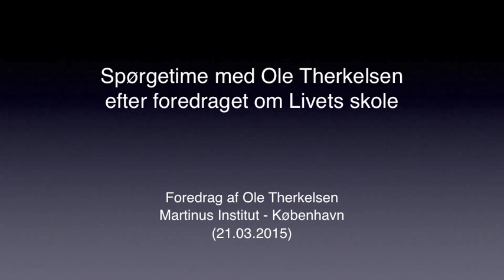OT132. Spørgetime om intuition, evolution, tro og viden. Martinus Institut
SPØRGETIME om intuition, evolution, tro og viden den 21. marts 2015 efter Ole Therkelsens foredrag "Livets eventyr - Livets skolde, overblik over Martinus værk".
Martinus Institut, Mariendalsvej 96, 2000 Frederiksberg.
Symboler gengivet med tilladelse fra

Vedrørende Livets tale, livets skole, livets mening, læs venligst nedenstående citat fra min bog "MARTINUS, DARWIN og INTELLIGENT DESIGN" § 21.4

21.4 HVILKE YDRE FAKTORER SPILLER EN ROLLE FOR UDVIKLINGEN?
[…]    I en enkel analyse viser Martinus, at livets oplevelse er en kommunikation mellem kun to levende væsener: Det enkelte individ og det omgivende levende univers (DEV2 kap. 21 og 22). Det levende verdensalt er tænkende ligesom alle andre levende væsener, og derfor former livets oplevelse sig som en kommunikation mellem den enkelte og dette helhedsvæsen. Ligesom vi selv uddelegerer arbejdet til vore organer og celler, sådan uddelegerer universvæsenet også arbejdet. Det kan meddele sig til et enkelt individ igennem forskellige andre levende væsener, der er celler i dets organisme. Alle mennesker er celler i universets organisme, og de er således også kommunikationsredskaber for universvæsenet. Universet kan for eksempel undervise og tale til det enkelte menneske gennem andre mennesker.
 Den fysiske verden er en læreanstalt, som Martinus kalder livets skole (LB1 stk. 15, Logik, kap. 58). Det enkelte individ er eleven, og læreren er det levende universvæsen, guddommen, der skaber og underviser ved hjælp af livets direkte tale (LB1 stk. 10-19). Denne livets direkte tale fra universvæsenets side er udtryk for underholdning, kærlighed, undervisning og opdragelse (LB3 stk. 753, Logik, kap. 62). Pædagogikken i undervisningen og opdragelsen i livets skole er en konsekvenspædagogik. Ethvert levende væsens må opleve konsekvenserne af sine egne handlinger. Mekanismen svarer til Newtons tredje lov: aktion = reaktion eller til årsags- og virkningsloven. Ethvert individ modtager en reaktion eller en konsekvens af enhver aktion eller handling. Skæbneloven, der siger, at man må høste, som man har sået, er ifølge Martinus identisk med årsags- og virkningsloven. Det har den konsekvens, at man kan lære at forstå, at der er en mening med alle problemer, al lidelse og alt ubehag, nemlig erfaringsdannelse og udvikling. (Skæbneloven behandles nærmere i de kommende stk. 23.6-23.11).
 En ubehagelig skæbne er en lovmæssig konsekvens af tidligere fejlagtige og uheldige handlinger, der er begået på grund af uvidenhed. Individet kan blive bevidst i egne svagheder og fejl ved at opleve disses konsekvenser.
 Resultatet af oplevelsen af disse konsekvenser giver den erfaringsdannelse, der er nødvendig for at bringe individet fremad i udviklingen. Modgang, sygdomme og svære skæbnemæssige forhold er således inkluderet i denne livets direkte tale, der i kraft af livets konsekvenspædagogik giver den erfaringsdannelse, der skal til for ved selvoplevelse at udvikle den medfølelse og medlidenhed, humanitet og kærlighed, der er karakteristisk for de højere udviklingstrin. Det er denne udvikling, der danner basis for fremkomsten af det alkærlige og fuldkomne menneske, der er det foreløbige mål for evolutionen i den sidste del af dyreriget. Ved hjælp af livets direkte tale i livets skole skaber guddommen således i kraft af evolutionen det alkærlige menneske i sit billede.
 Udvikling er en rejse igennem guddommens bevidsthedsstruktur. Alle levende væsener er evige kosmiske rejsende.
 Alle eksisterende fænomener og ting er opbygget af forskellige kombinationer af de seks grundenergier. Verdensaltet er ifølge Martinus opbygget af seks forskellige riger eller tilværelsesplaner, der igen udgør forskellige kombinationer af de evigt eksisterende seks grundenergier. Det giver det interessante perspektiv på livet, at hele udviklingen således bliver en rejse igennem guddommens eller verdensaltets evige bevidsthedsstruktur.
 Ved hjælp af de kosmiske analyser kan man komme til at se, hvordan universet i dag afslører en hensigtsmæssighed, en logisk skabelse, en fuldkommengørelse, en evig vækst og belæring, en evig underholdning, tænkning og viljeføring til fordel for det enkelte individ.

Mine to CD-er:
1. Kosmiske lektioner    (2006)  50 foredrag i MP3
2. FOREDRAG i 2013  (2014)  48 foredrag i MP3

Mine to bøger:
3. Martinus, Darwin og intelligent design  (2007)
4. Martinus og den nye verdensmoral  (2009)

Ole Therkelsen,